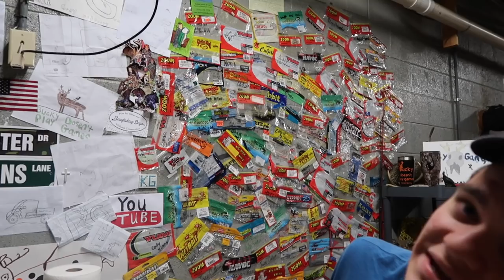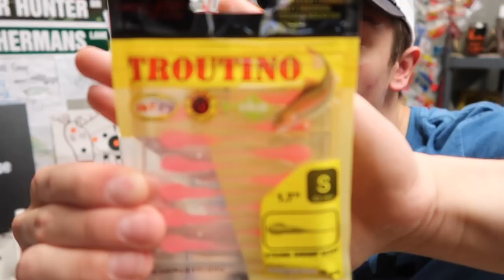I KNEW IT!!!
- - - - My Gear (Cheapest Links!) - - - -

► Minnow Trap

► Minnow Bucket

► Minnow Air Pump

► 4ft Cast Net

► Live Trap Set

► Bank Line

► Main Gopro

► Secondary Gopro (More Affordable)

► Gopro Accessory Kit

► Main Vlog Camera

► Micro SD Card (Gopro)

► SD Card (Main Vlog Camera)